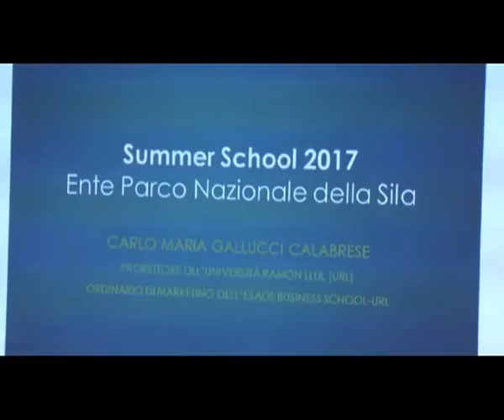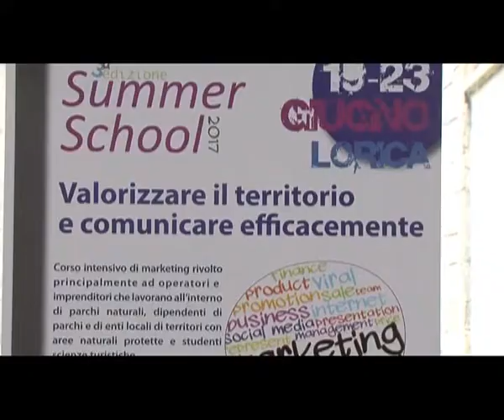LORICA TERZA EDIZIONE DELLA SUMMER SCHOOL